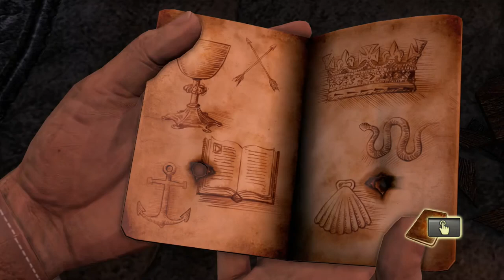Uncharted Drake's Fortune Part 9 -The Vault